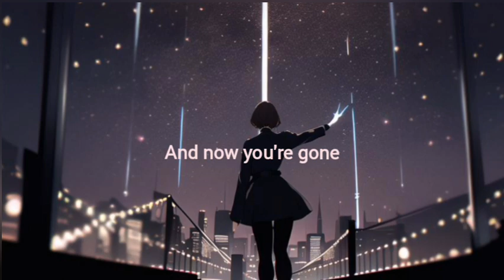HOME - Sang || trailer 2|| BTS 10th anniversary special song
art work  - sang
artist       - sang
lyrics       - sang

full song will be uploaded by 11th June

i made this song specially for our BTS for 10th anniversary. and i hope that they'll notice this song. so guys will you help me. to get this song to them , please ??

i know you'll help. thanks in advance 💜🙇🏻‍♀️